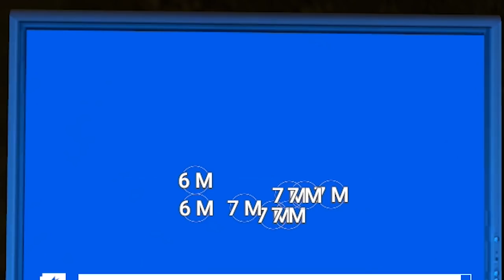Invisible Police - Gmod DarkRP Life (Hiding In The Bank Vault Without Them Seeing Me)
gmod roleplay invisible Invisible Police - Gmod DarkRP Life (Hiding In The Bank Vault Without Them Seeing Me) I see a lot of bank robberies going on people shooting each other and there's hardly no police online. so I grab myself and invisibility cloak go inside the bank and hide directly inside the bank vault. With the invisibility cloak when you stand still no one can see you! I really love the invisibility its just awesome! Thank you to everyone who joined in i was really fun. police roleplay

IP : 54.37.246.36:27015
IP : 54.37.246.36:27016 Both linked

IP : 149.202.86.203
Port 27015

Hexane Networks My Server Host

Game: GMod
Built on a modified version of Valve's Source engine, Garry's Mod (or GMod for short) is a physics sandbox game.

One of the great strengths of Garry's Mod is that it is incredibly modder friendly. This has lead to a thriving community that is always coming up with new addons and gamemode for everyone to enjoy.